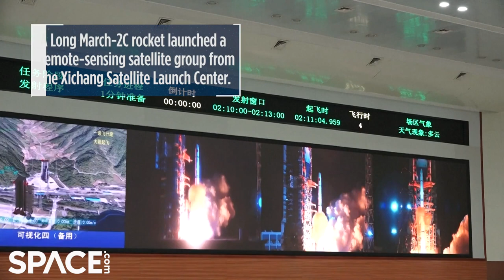China launches Yaogan-30 family satellites atop Long March-2C rocket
A Long March-2C rocket launched a remote-sensing satellite group from the Xichang Satellite Launch Center on May 6, 2021 (May 7 at 02:11 Beijing time). Also aboard was the the Tianqi-12 satellite that "will be used for data collection and transmission," according to China Central Television.

Credit: Space.com | footage courtesy: China Central Television | produced & edited by Steve Spaleta